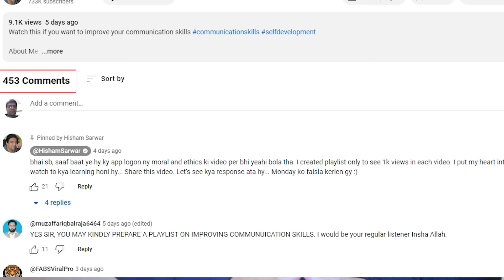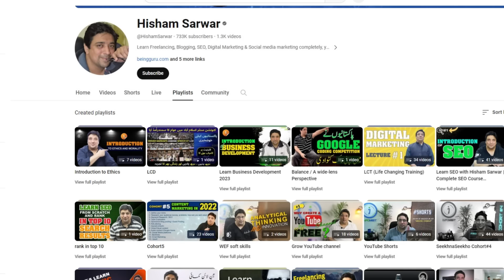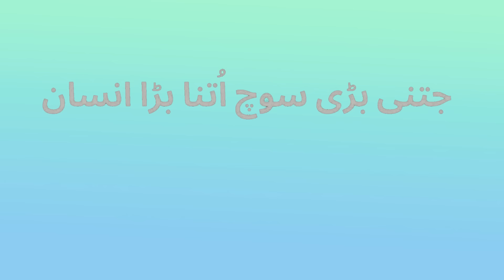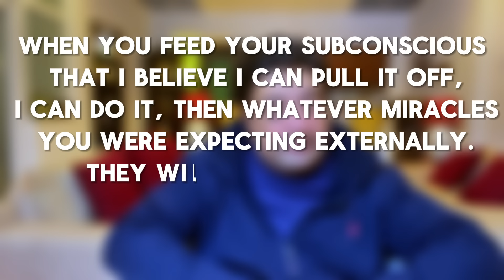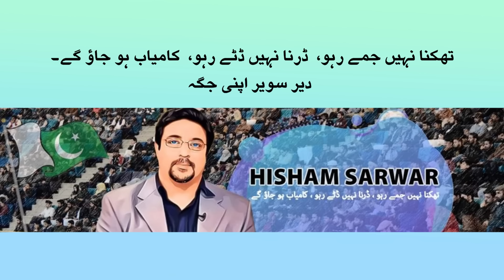Mind and Focus | How to be successful in 2024? | Design your future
This is an introductory video about Mind and focus | The playlist focuses on how to be successful in 2024? | Design your future